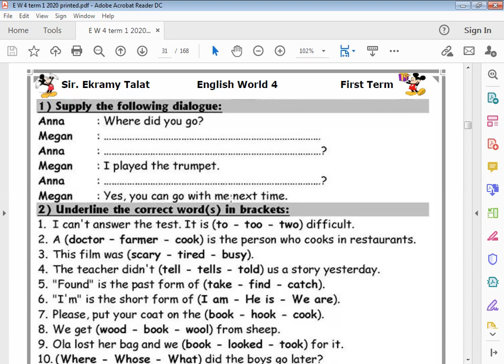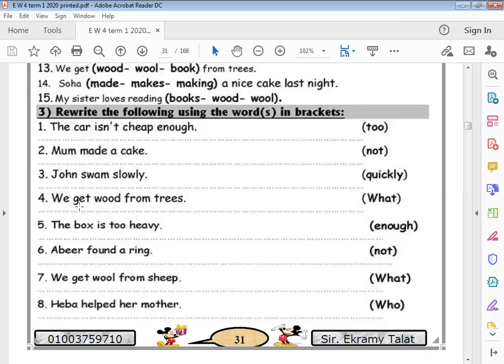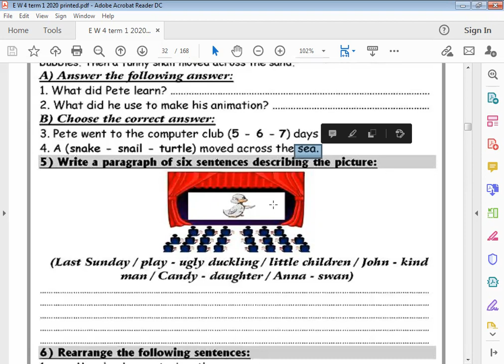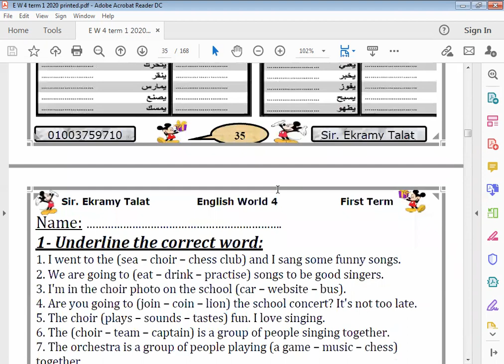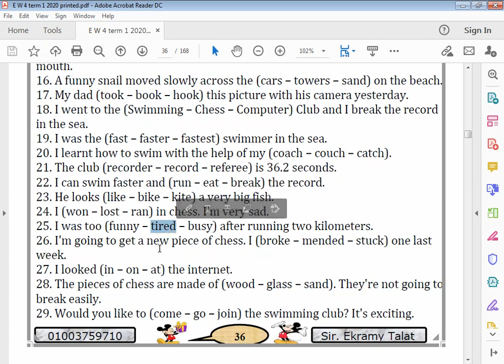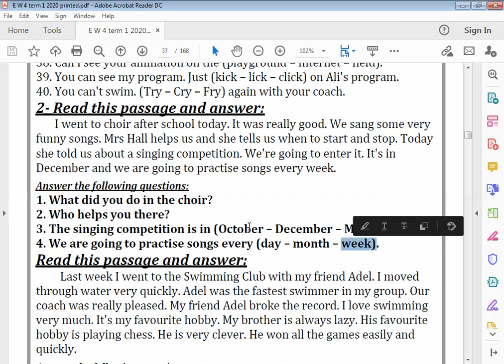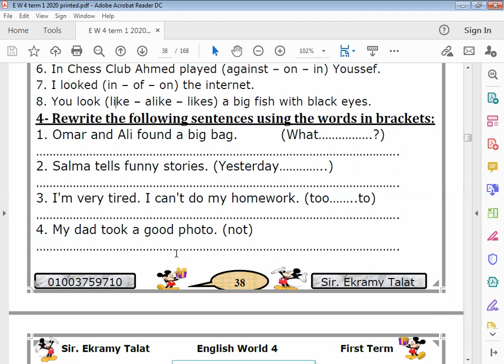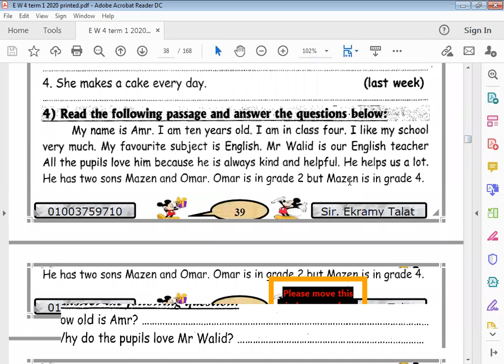الحصة العاشرة الصف الرابع لقة انجليزية